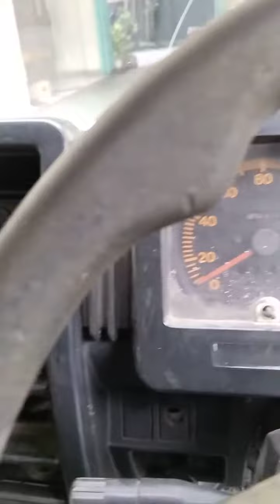jimny 90 warna putih murah meriah